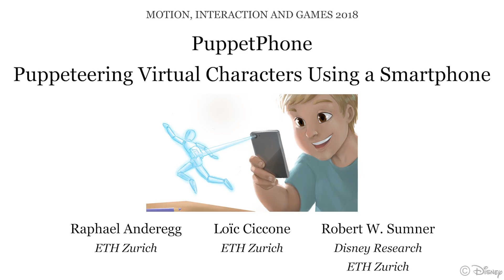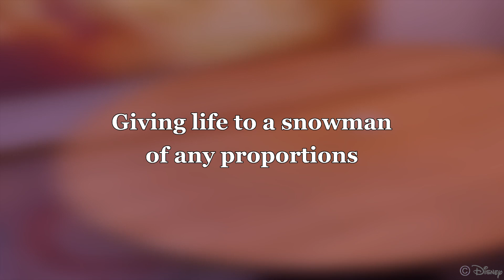PuppetPhone: Puppeteering Virtual Characters Using a Smartphone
Video games enable the representation and control of characters that can agilely evolve in virtual environments. However, the detached character interaction they propose – often using a push-button metaphor – is far from the satisfactory feeling of grasping and moving physical toys. In this paper, we propose a new interaction metaphor that reduces the gap between physical toys and virtual characters. The user moves a smartphone around, and a puppet that responds in real time to the manipulations is seen through the screen. The virtual character moves in order to follow the user gestures, as if it was attached to the phone via a rigid stick. This yields a natural interaction, similar to moving a physical toy, and the puppet now feels alive because its movements are augmented with compelling animations. Using the smartphone, our method ties together the control of the character and camera into a single interaction mechanism. We validate our system by presenting an application in Augmented Reality.